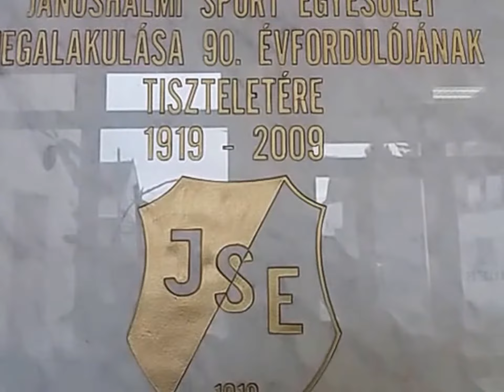16.11.05. Női kézilabda rangadó: Jánoshalma-Kiskunhalas - melegítés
Jánoshalma 2016. november 5., szombat. Bács-Kiskun megyei női kézilabda bajnokság 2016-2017-es bajnoki év, őszi idény, 6. forduló, Dr. Fenyvesi Máté Sportcsarnok. Rangadó: Jánoshalma (2.) - Kiskunhalas (1.).
Itt: a melegítés alatt készült néhány amatőr felvétel, a profik játékáról.
A masinát időnként bekapcsolta, a: Bács-Kun Sport-TV.